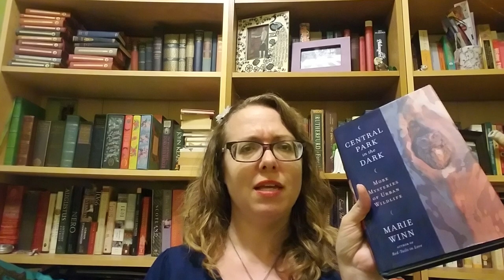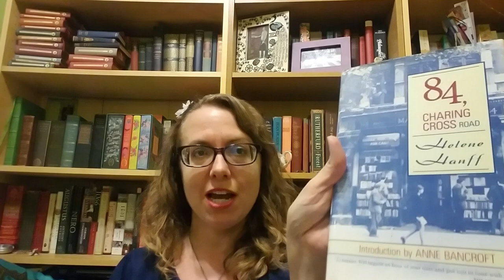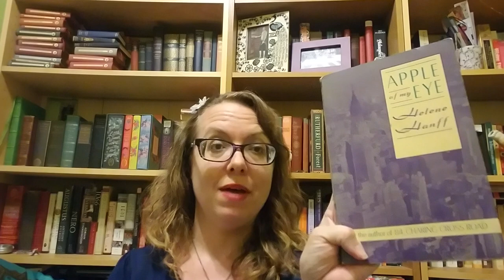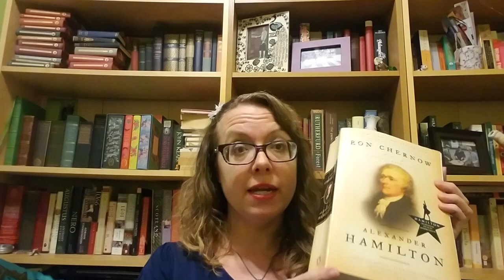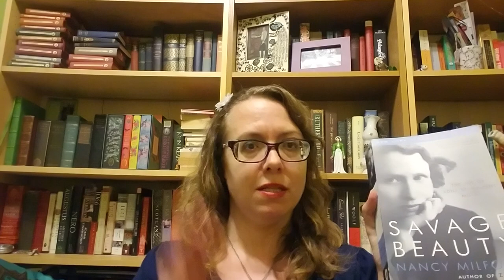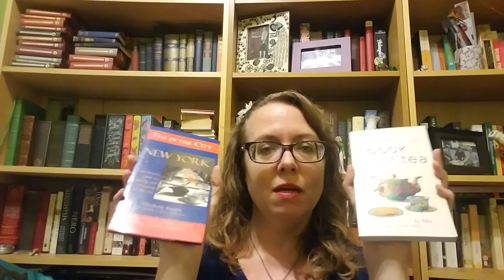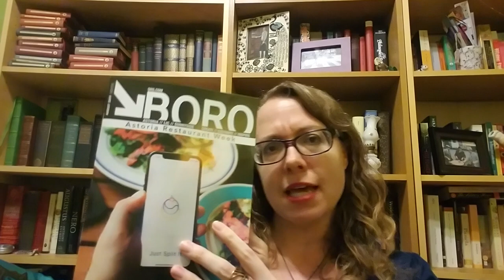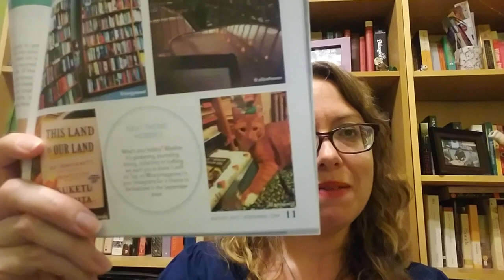Books About New York: A Ramble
I tawk about New Yawk.

The Books:
Lillian Boxfish Takes a Walk - Kathleen Rooney
The Bell Jar - Sylvia Plath
Central Park in the Dark - Marie Winn
The Ramble in Central Park - Robert A. McCabe
84 Charing Cross Road/Apple of My Eye - Helene Hanff
Alexander Hamilton - Ron Chernow
Savage Beauty - Nancy Milford
The Age of Innocence - Edith Wharton
Teany - Moby and Kelly Tisdale